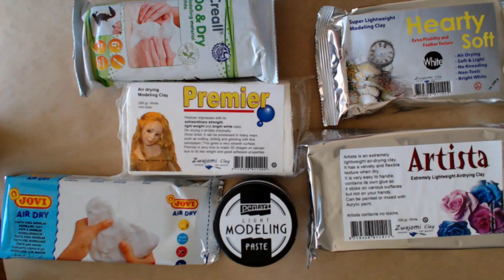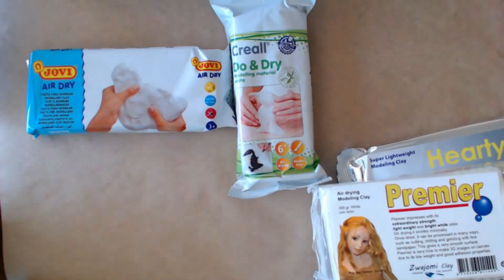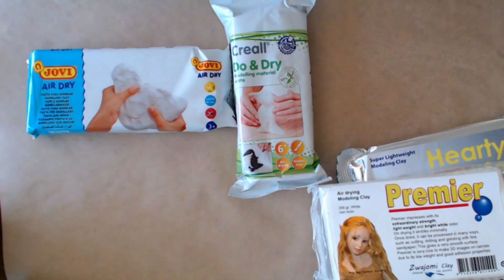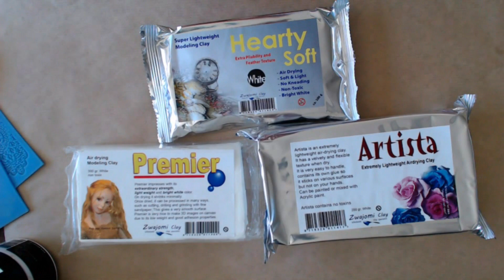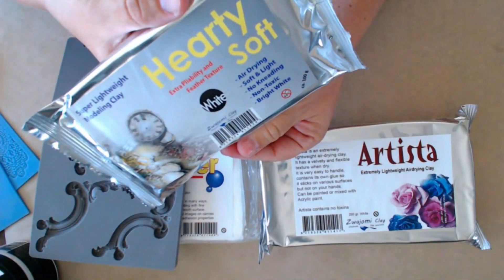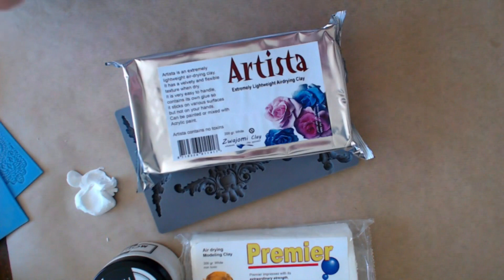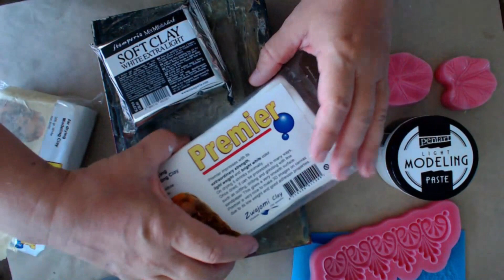Δωρεάν παρουσίαση: Καλούπια και πηλοί / Moulds and clays | Decomagia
Σε αυτή τη δωρεάν παρουσίαση η Μάγια Ζαγκόρσκα θα μας μιλήσει αναλυτικά για όλα τα διαφορετικά είδη καλουπιών και πώς μπορούμε να χρησιμοποιούμε το καθένα. Ακόμα, θα μας μιλήσει για όλα τα είδη των πηλών που μπορούμε να χρησιμοποιούμε με τα καλούπια, καθώς και τις κατάλληλες πάστες γι' αυτά, ενώ θα μας δείξει πώς χρησιμοποιείται το κάθε υλικό.

At this free presentation Maja Zagorska will talk about every kind of mould and how we can use every one of them. Also she will talk about all kinds of clay and pastes you can use with moulds and we will see how to use them.

Decomagia, εδώ η τέχνη γίνεται γιορτή!